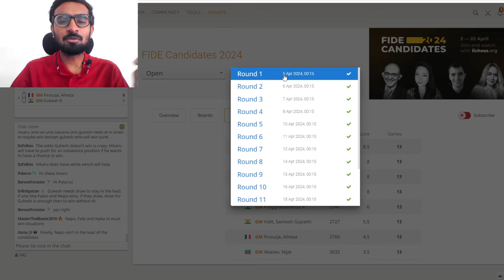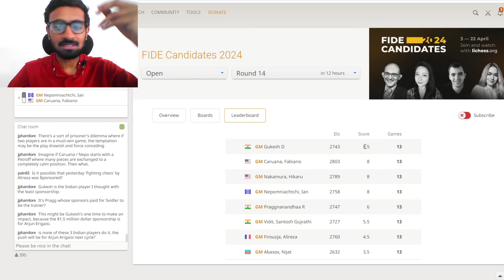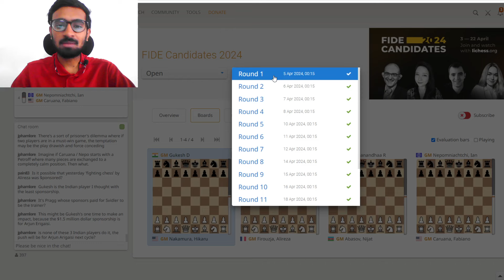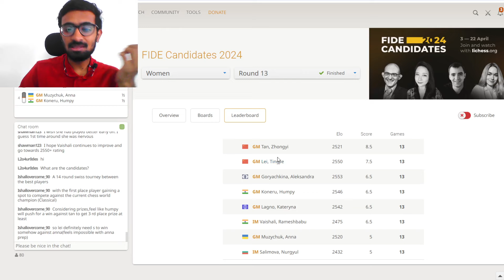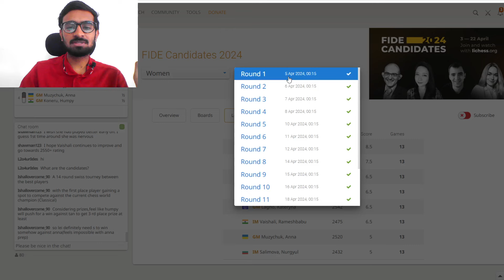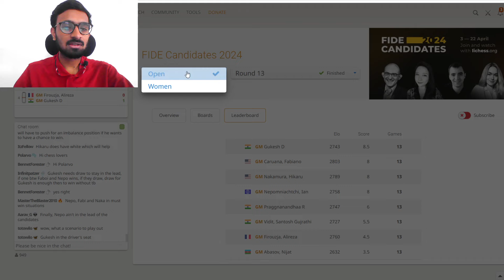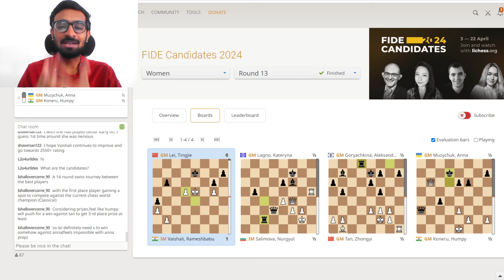Gukesh Leads !! FIDE Candidates Tournament 2024 Round 13 Recap in Hindi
FIDE Candidates Tournament 2024 Round 13 Recap Open & Women in Hindi

chess
chess tournament
chess tournament 2024
candidates tournament 2024
chess candidates tournament 2024
fabiano caruana
hikaru nakamura
praggnanandha
gukesh d
vidit gujrathi
ian nepomniachtchi
alireza firouzja
nijat abasov
hindi chess
chess in hindi
chess brain